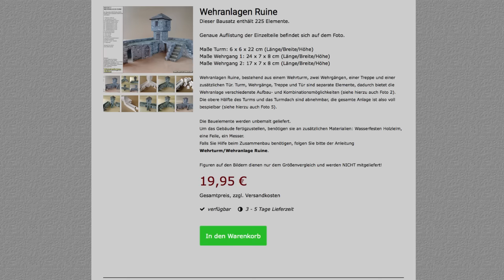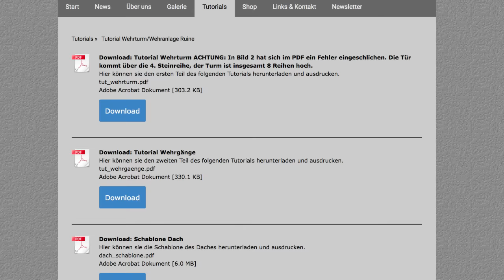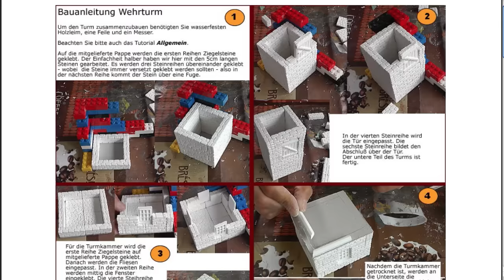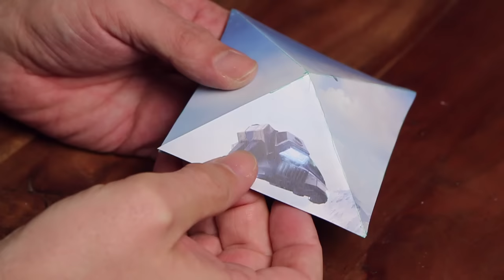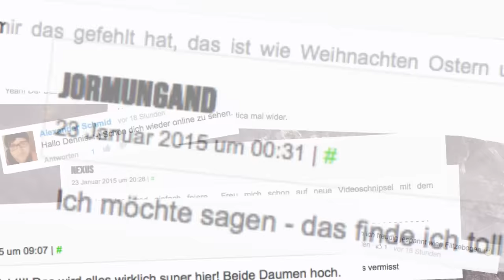Review: Gebäude von FantasyStones (Tabletop-Gelände, TWS)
Heute basteln wir mal nicht selbst ... Also irgendwie schon ... Aber nur etwas, das bereits gemacht wurde ... Bevor das jetzt noch verwirrender wird, schaut am besten unser neues "Im Test"-Video an, in dem wir ein Ruinen-Gebäude der Firma FantasyStones vorstellen.

So, nun viel Spaß mit unserer neuen TWS-Folge – und bei Fragen einfach fragen!